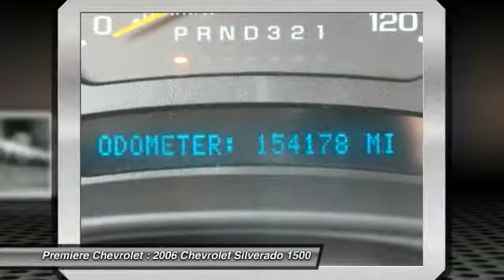2006 Chevrolet Silverado 1500 Bessemer AL 16206B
2006 Chevrolet Silverado 1500 LT1

Premiere Chevrolet
4990 Premiere Parkway

Don't miss this 2006 Chevrolet Silverado 1500. It's equipped with Automatic transmission and features a Summit White exterior. With 154178 miles, You'll want to take this car home. Make a great choice today.